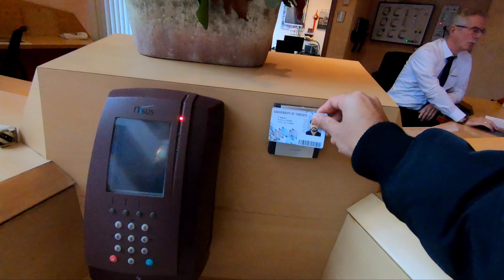Life of an MSc Student During Thesis Period at ITC, University of Twente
This is an usual day for a student of ITC during the thesis period. But not every activity is captured in this video. For instance, most students take their lunch at the ITC restaurant (ground floor). Besides, we have a coffee break at 3 pm which I skipped for this video. Most of the students either study in a classroom, library or study room. I studied in an empty classroom on that day.